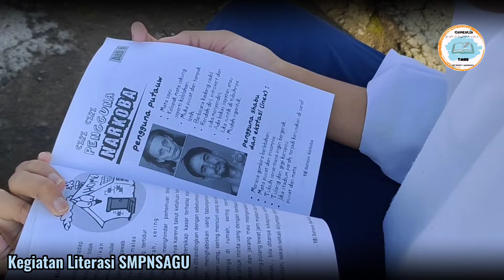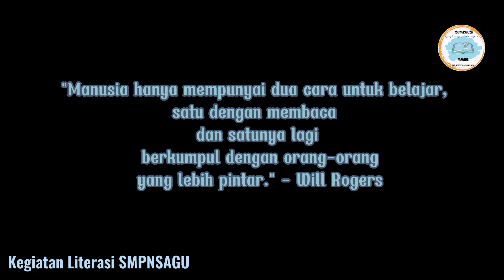Kegiatan Literasi SMPN1GUNUNGHALU SAMARA Salasa Maca Rame-Rame